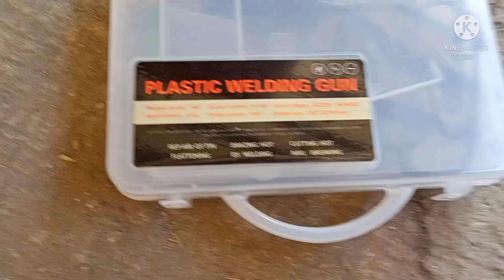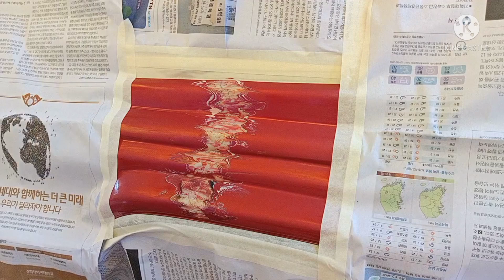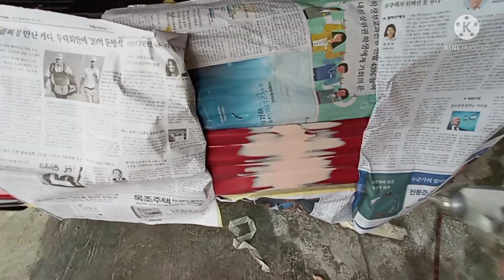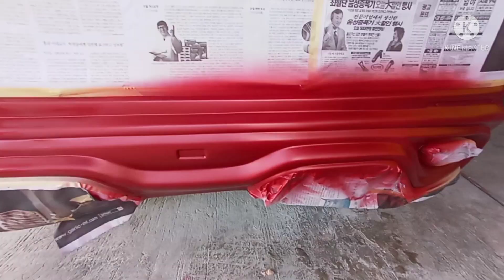diskarte sa basag na plastic bumper